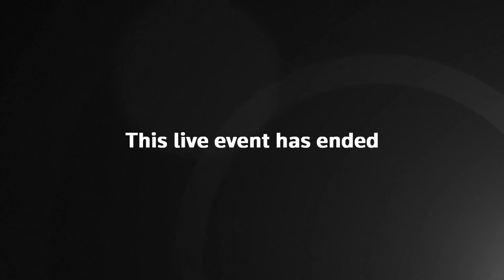Live: World Economic Forum closes with speech from President Boerge Brende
Watch live as the World Economic Forum closes with speech from President Boerge Brende.